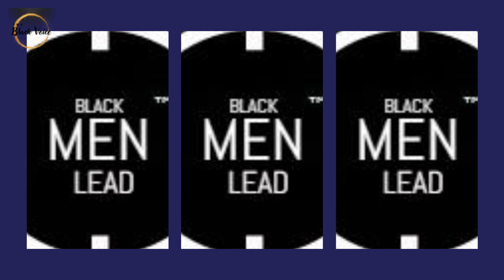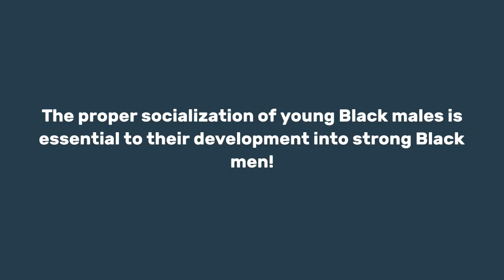MLK Day and What It Means to Me! Looking Beyond Symbolism | Dr. Rick Wallace